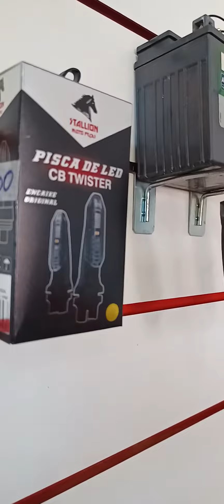Sinaleira pisca de LED Titan e fan 160 Stallion Cavalinho, pé de borracha, pisca de forma contínua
seta de led para Titan e fan 160 2014 a 2022
com pé de borracha e pisca de forma contínua, uma faixa de luz, marca super top.
código Galdino motos 111200